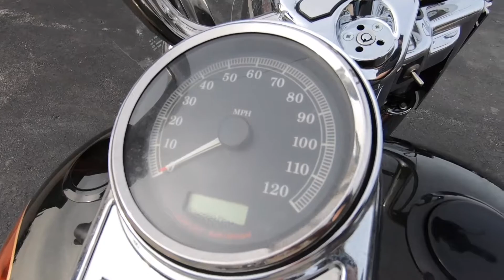2012 HARLEY-DAVIDSON ROAD KING CLASSIC - Used Motorcycle For Sale - Sunbury, OH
Please visit Farrow North Harley-Davidson to view this Used BLACK W/ PINSTRIPE 2012 HARLEY-DAVIDSON ROAD KING CLASSIC for sale near Sunbury, Ohio.

Stock #: PNS1239A

Description:
2012 HARLEY-DAVIDSON ROAD KING CLASSIC
The Road King® Classic model takes the nostalgic look and feel of the Road King a little further with extra details for this road-worthy touring bike, like leather-wrapped saddlebags, nostalgic chrome fuel tank console, tooled metal detailing on the fender, tank, seat and bags, and chrome laced wheels with wide whitewall tires. The innovative Harley-Davidson® Touring chassis is based on a single-spar, rigid backbone frame and a stout swingarm developed to withstand the demands of long-haul touring riders and today's powerful engines.